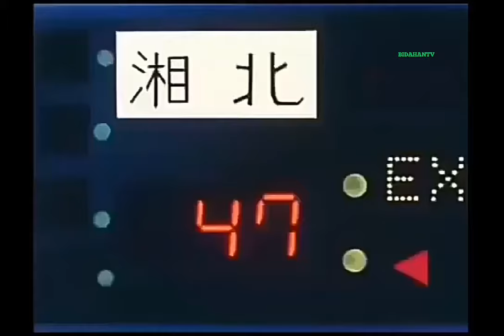Slam Dunk - Ang Malupet na Dunk ni Rukawa Laban Kay Maki | Tagalog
Ang pambihirang dunk ni Kaide Rukawa
Laban sa Ace Player ng Kainan na si Sinichi Maki.